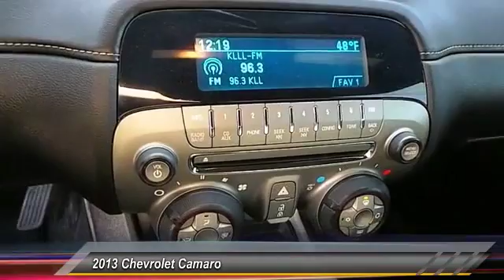2013 Chevrolet Camaro Lubbock TX 3065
2013 Chevrolet Camaro 2dr Cpe LS w/2LS

Tejas Motors
3701 Ave Q

NOTITLE